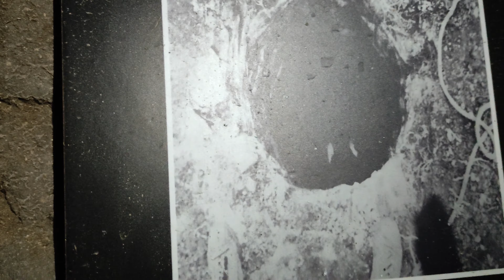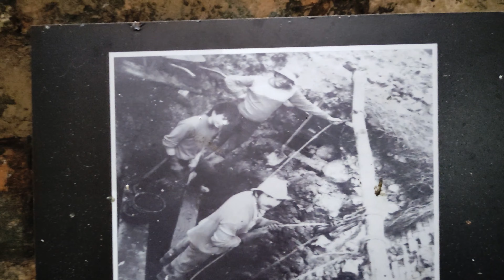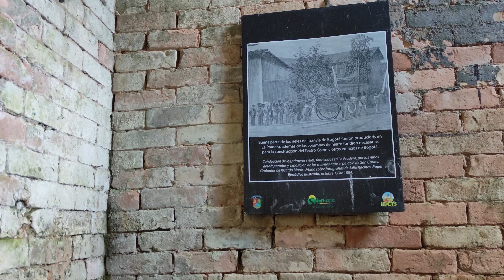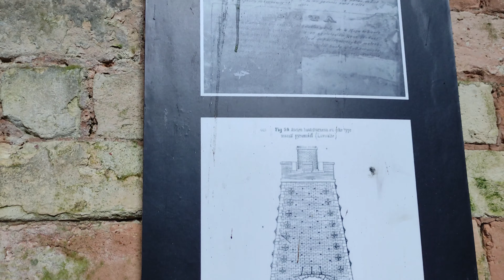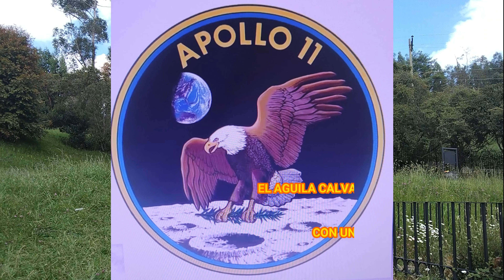FERRERIA y MUSEO la pradera en COLOMBIA el inicio del ATRAZO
Explico las dos principales características por que Colombia siguió el rumbo del  Subdesarrollo,, comenzando por el abandono de las ferrerías en 1930 y como  la inmigración alemana  beneficio la Colombia de hoy..